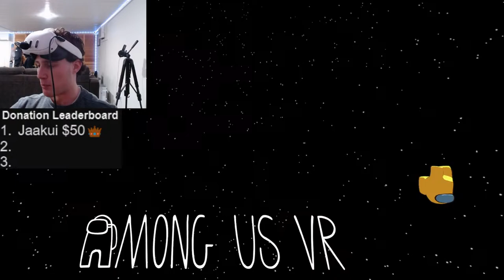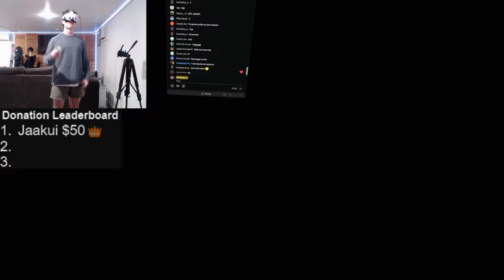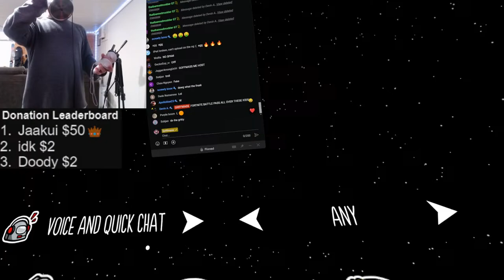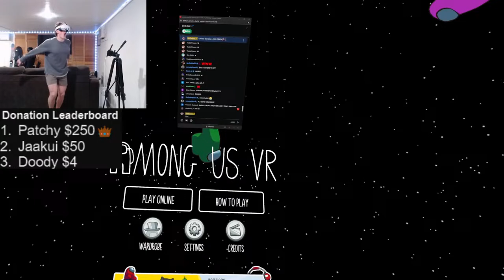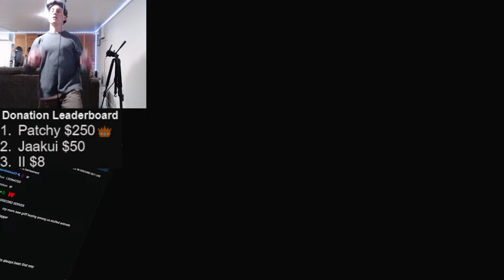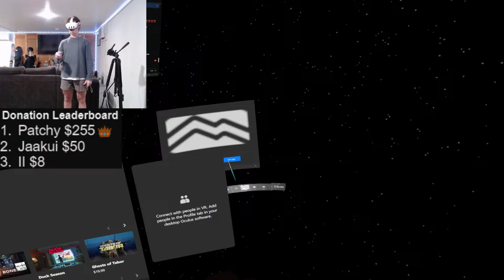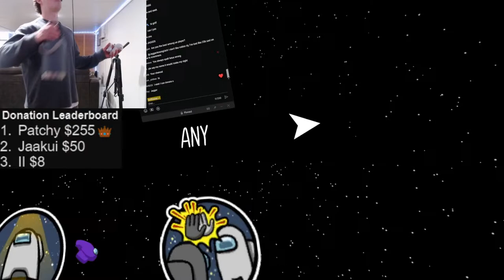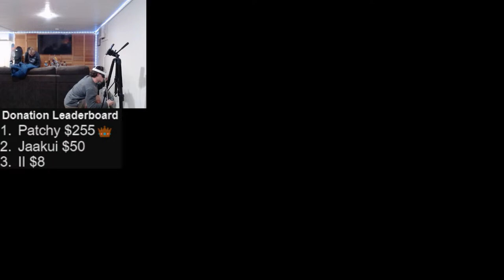Jagger x Griffmass 2024